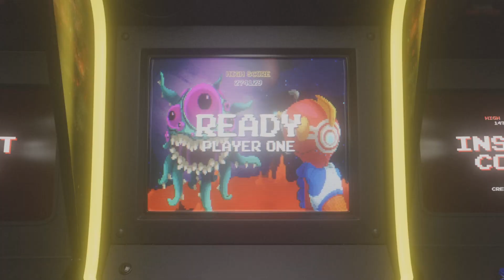Stam Sorc 120k No Mythic Update 41